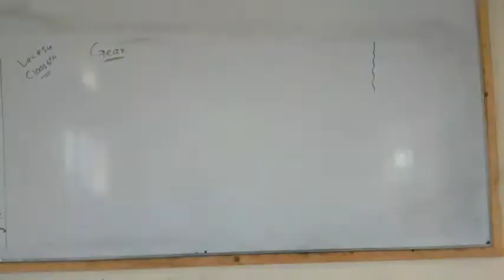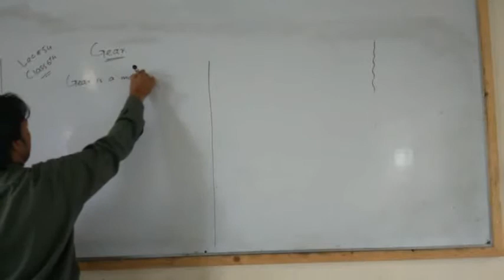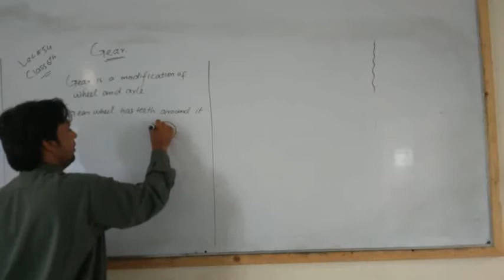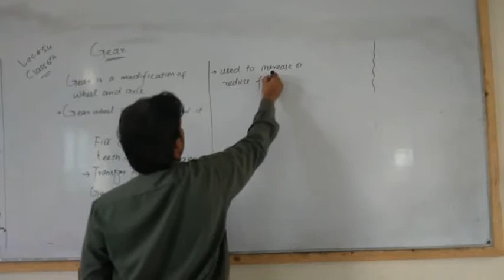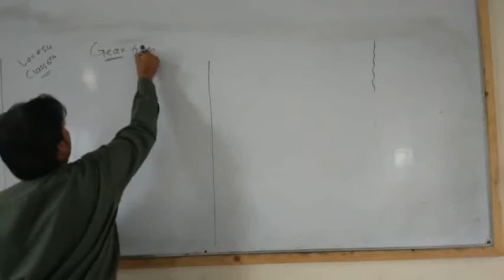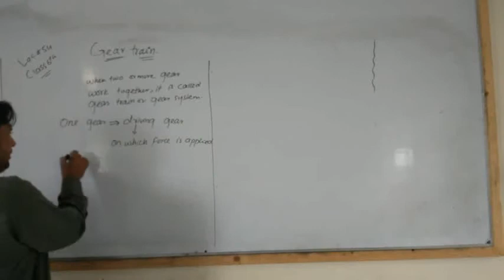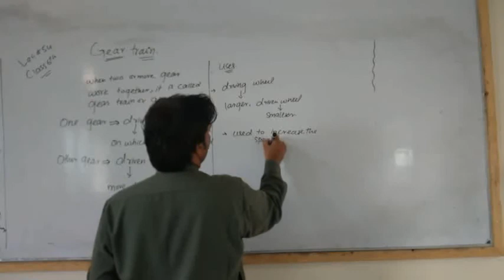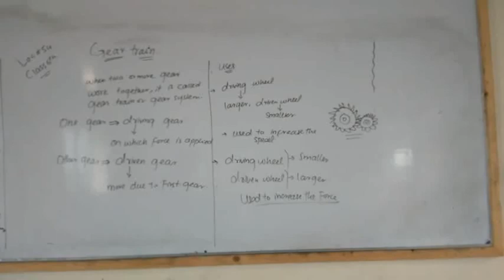science 6th, lec54, topic gear and gear train